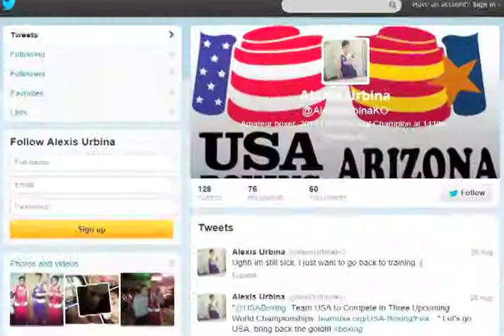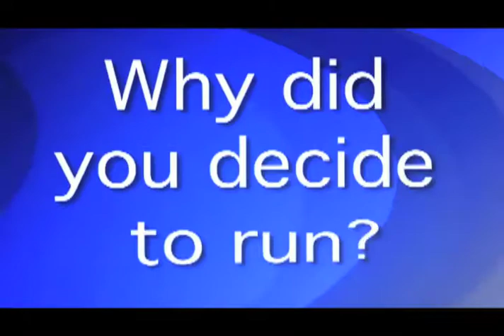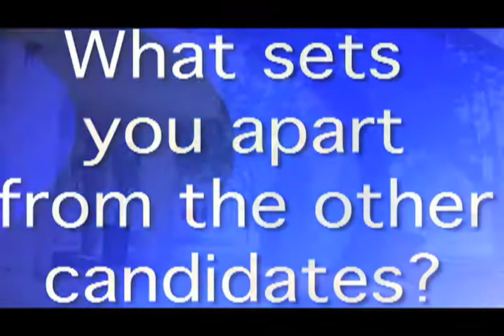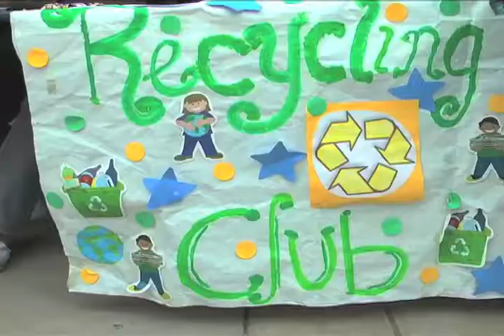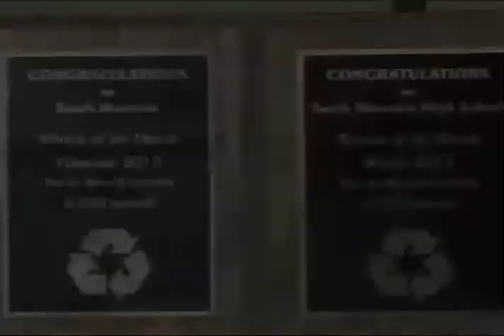Jaguar News for September 6, 2013 (South Mountain High School, Phoenix, Arizona)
Student broadcast for South Mountain High School.
Top stories include:
1.  Death of Junior Olympic Boxing Champ and SMHS senior Alexis Urbina
2.  Profile of new principal La Cresha Williams
3.  Student body elections
4.  The new girls' golf team